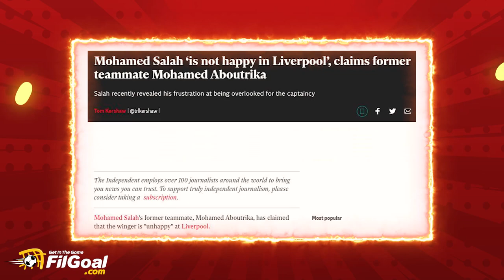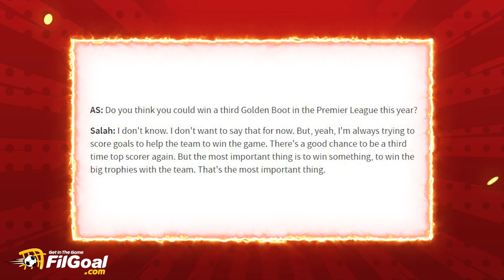سوبر هيرو - ماذا قال صلاح في حواره المثير الذي تسبب في أنباء رحيله عن ليفربول لإسبانيا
تقديم: محمد المحمودي